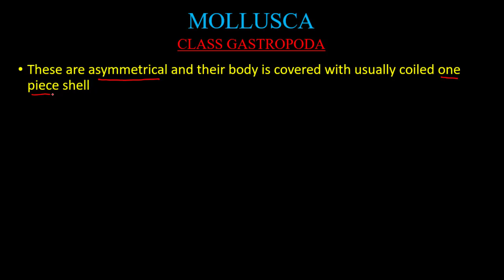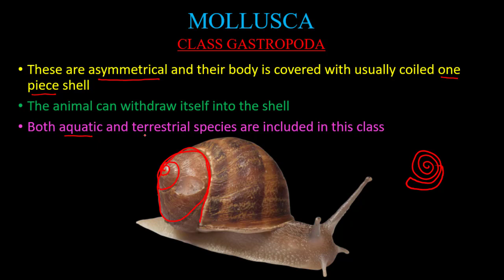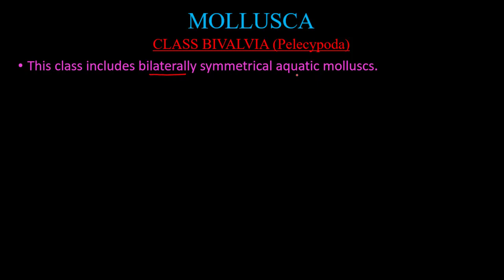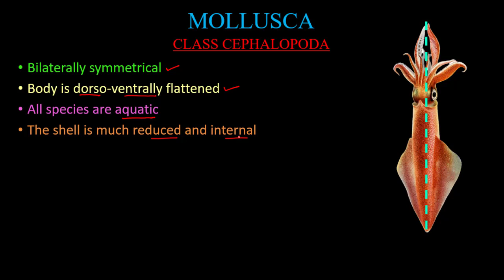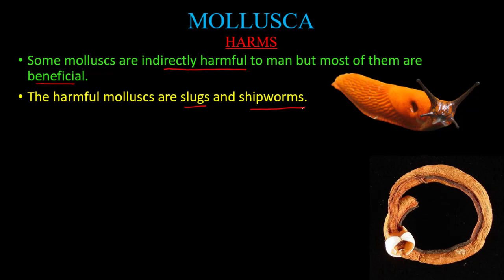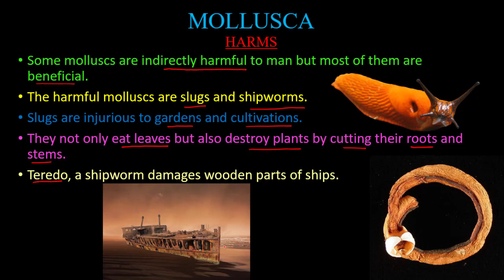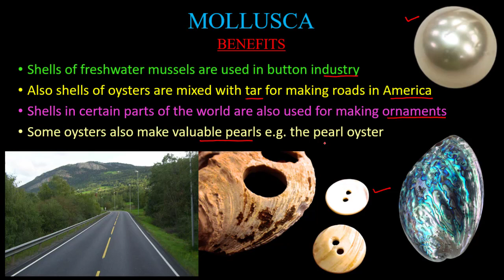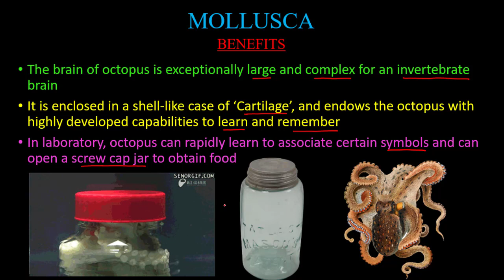Phylum Mollusca 3 | Chapter 10 Animalia | Lecture 19 | MDCAT | Zoology | Biology | ACE Academia